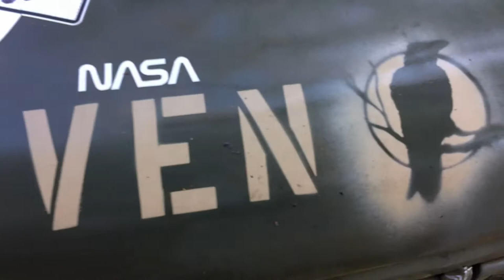School bus the raven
1996 Ford E3 50 diesel 7.3 the raven